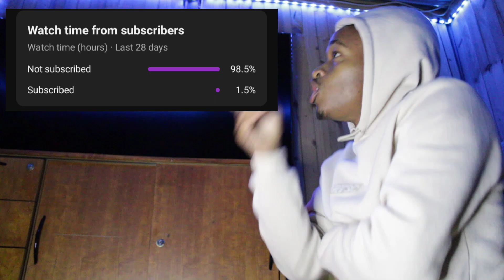Chico Killed It😂🔥 | BET Cypher - Hip Hop 2019 | Funny Thursdays REACTION!!!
I Love Y'all and Thank You So Much For The Support♥

I react to any kind of music even if I don't know the language,music is powerful and can turn the world around that's why we choose to listen to musc because it can heal a soul somewhere in the world,make someone happy.

I'm just a small YouTuber who's trying to build his life on this beautiful platform,hope you enjoy the ride.
I thank those who choose to view and like my videos.